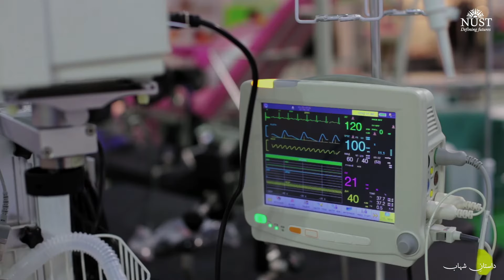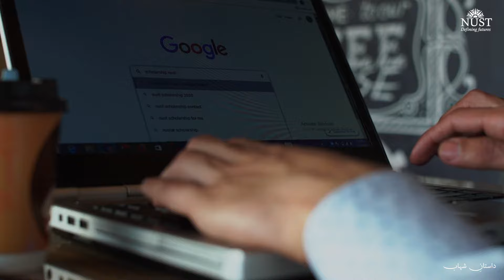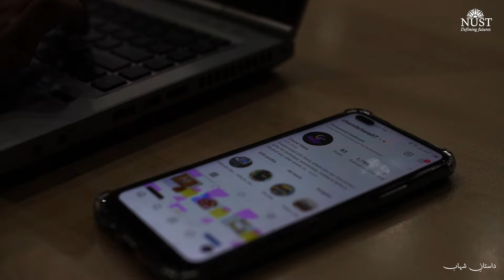The NEED Inititative | Dastaan e Shahab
He had the academic ability and ambition to succeed and it was only a matter of time that trials and tribulations made Shahab realize his true potential.

This is the story of Shahab Ghauri, our final year student from NUST Business School.

'Resolutions' [Uplifting Neoclassical CC-BY] - Scott Buckley